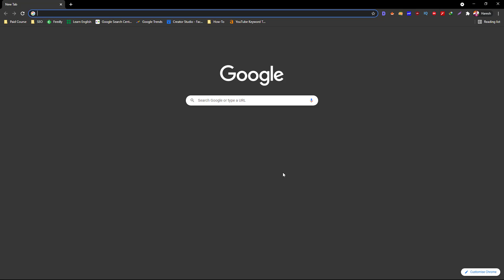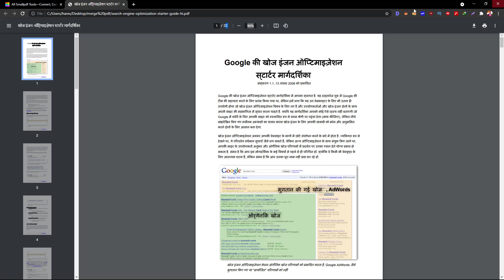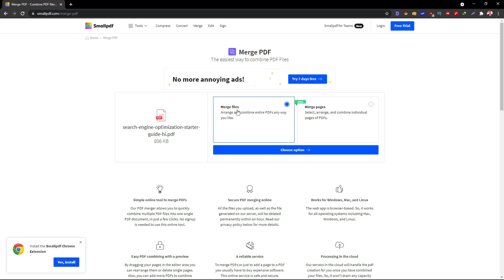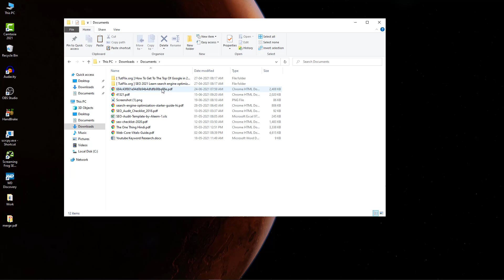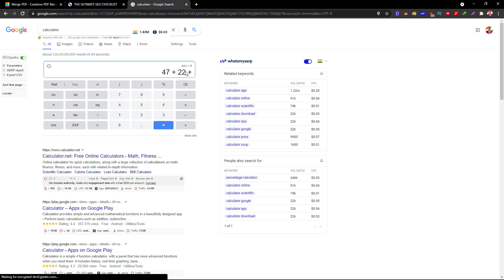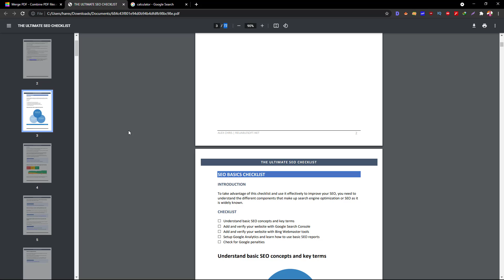How to merge pdf files into one | Pdf file ko combine kaise karen | Laptop, android, mobile | hindi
Today Tech video: How to merge pdf files into one | Pdf file ko merge kaise karen | Laptop, android, mobile | hindi

In this video i will show you how to merge pdf files into one pdf file in laptop, android mobile, desktop step by step.

your query:
How To Combine PDF Files Into One
How To Merge Multiple Pdf Files Into One Pdf File
how to merge different PDF files to one single pdf file
How to Add or Merge Multiple PDF Files in One PDF file
how to merge pdf files into one in mobile
how to merge pdf files into one in android
how to merge pdf files into one in laptop
how to merge pdf files into one in phone